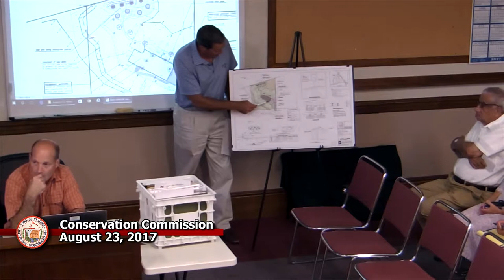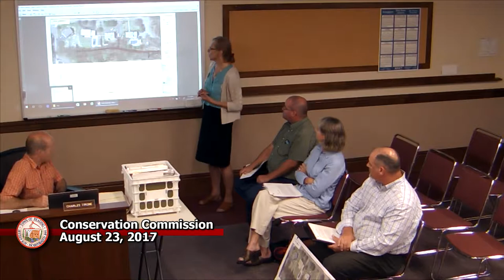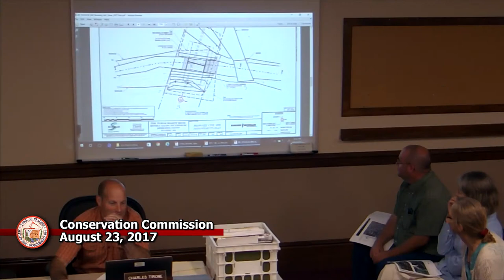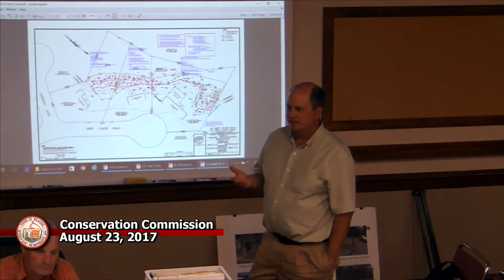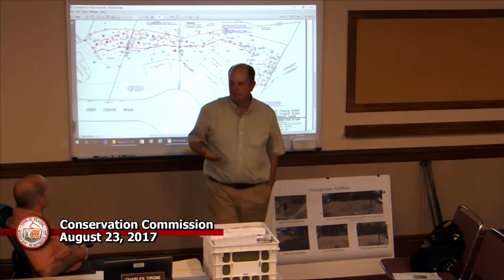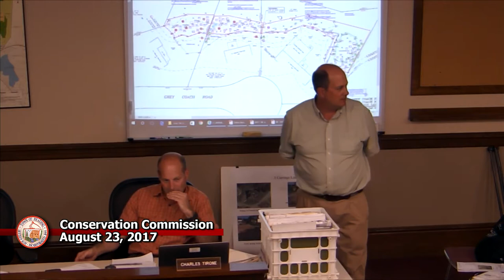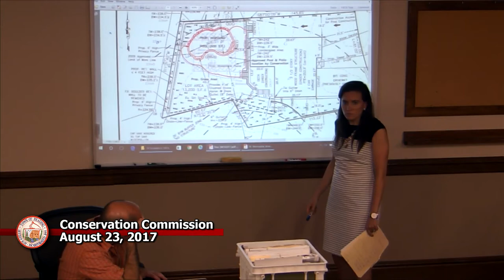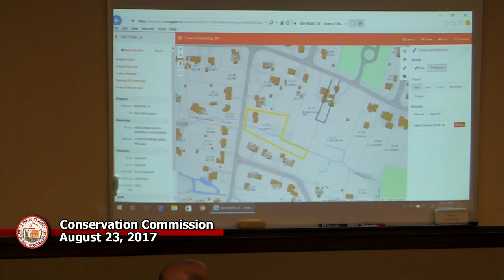Conservation Commission 8-23-2017